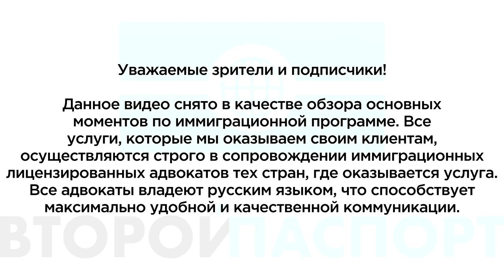ПЕРЕЕЗД В ЕВРОПУ С ПОМОЩЬЮ РАБОТОДАТЕЛЯ/АКТУАЛЬНЫЕ ВАКАНСИИ В ПОЛЬШЕ 2020//РАБОТА ЗА ГРАНИЦЕЙ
Записаться на личную консультацию к основателю проекта :
Благодарим за просмотр, связь с нами